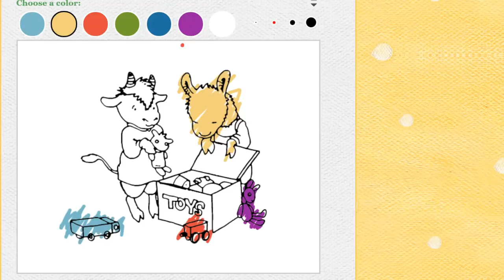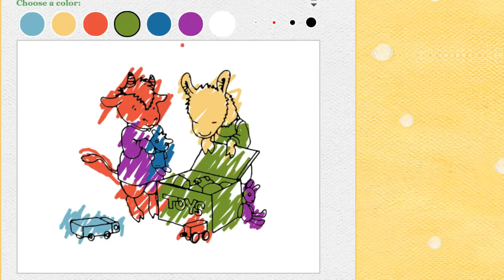NEW Netflix Llama Llama movie based on the Netflix Llama Llama book and Llama Llama toys. Llama toys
BRAND NEW GAME Llama Llama Spit Spit Surprise and Fun with Netflix Llama Llama movie toy and Kid Songs. Nickelodeon Llama Llama kids huge surprise puzzle game toy bases on Netflix Lama Lama movie.

Netflix Llama Llama movie fun Netflix Lama Lama movie toy and Kid Songs. Kids huge surprise puzzle game toy bases on Netflix Lama Lama movie. Lama Lama!! Based on Greenscreen tech and puzzle program. Kid friendly Fun kids nursery rhyme songs.

Penguin Group (USA): Llama Llama by Anna Dewdney

powered by CFN